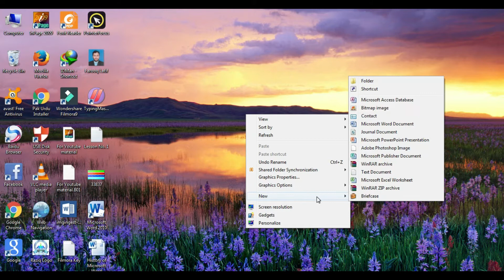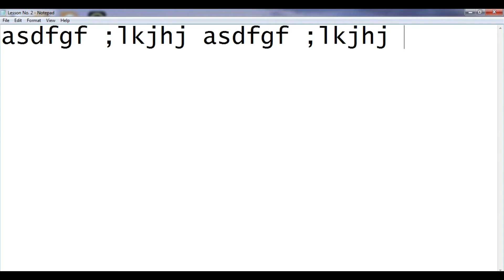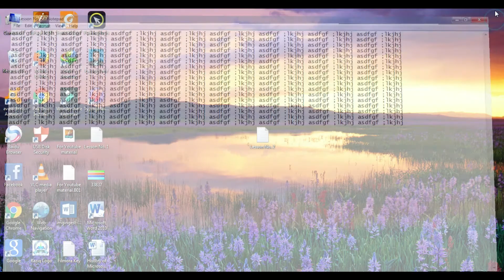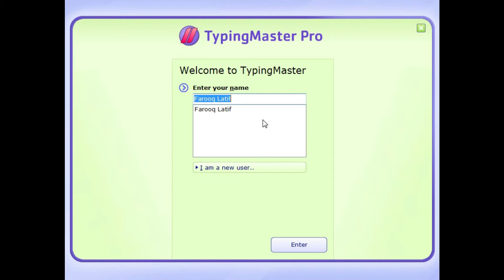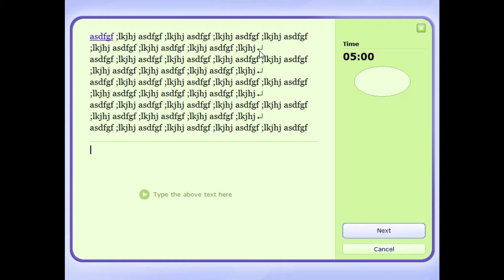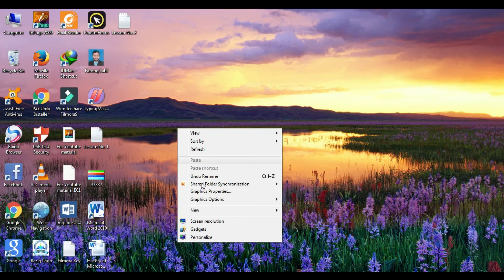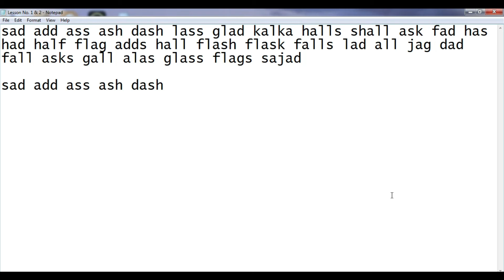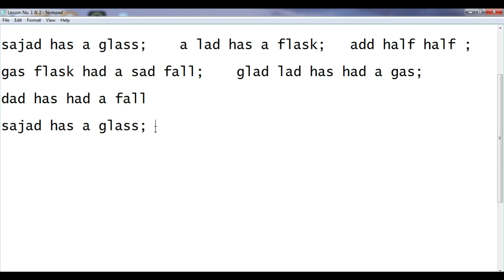Typing Course Lesson # 02 I in Typing Master, Note Pad, MS Word I by Farooq Latif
Hi everyone. I am going to start Typing Course Classes free of cost. In which you will learn Typing Lessons step by step till you can reach at speed of 70 Words Per Minute. Thanks

► Lesson No. 2  following Words for practice:

sad add ass ash dash lass glad kalka halls shall ask fad has had half flag adds hall flash flask falls lad all jag dad fall asks gall alas glass flags sajad

sajad has a glass;    a lad has a flask;   add half half ;

gas flask had a sad fall;    glad lad has had a gas;

♥Typing Course Lesson # 01 I in Typing Master, Note Pad, MS Word I by Farooq Latif